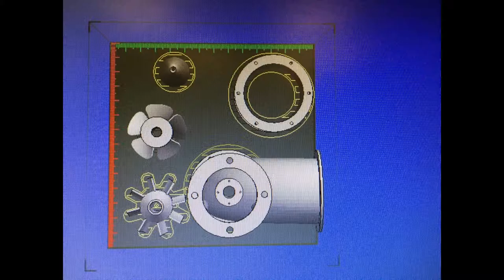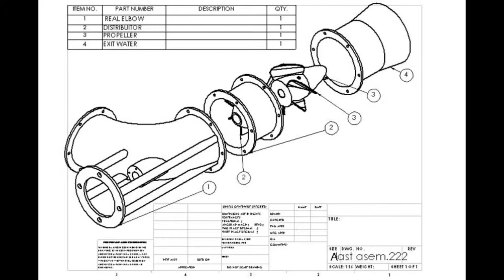Fluid Proyect - Kaplan Turbine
This video is a compilation of some clips and pictures taken while constructing and designing a Kaplan turbine for Fluid Mechanics course.  The turbine its not in its final state. We will be printing another sample. This was our guinea pig. Enjoy!